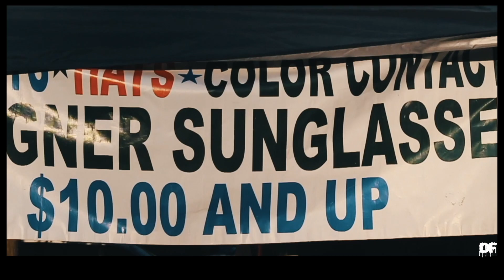Justnice Giving Me Reasons feat Money Making Prince, Sean Jon Jr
Umoja Festival 18, Seattle African American Celebration. This is a celebration by Black People for Black People. We enjoyed our cultural experience this day, while young and old danced and fellowship together. My video shares the experience through the eye's a an original artist...Justnice is me.